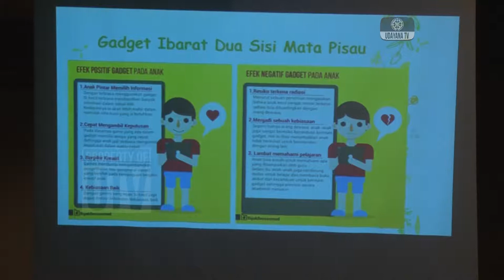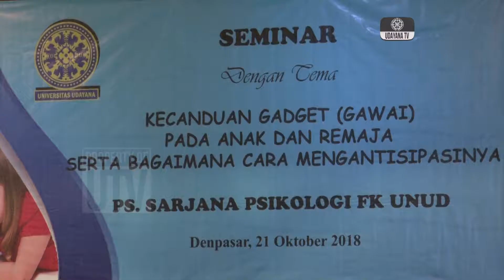[CUPLIKAN] Seminar untuk Guru Sekolah dan Orang Tua Murid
Program Studi Psikologi Universitas Udayana melaksanakan seminar dengan tema “Kecanduan Gadget Pada Anak Dan Remaja Serta Bagaimana Cara Mengantisipasinya”. seminar dilaksanakan pada Minggu, 21 Oktober 2018 di Aula Pascasarjana dengan menghadirkan mahasiswa, guru SD dan SMP, serta orang tua murid.

Redaksi : Gedung GDLN Universitas Udayana Lantai 1
Telepon : 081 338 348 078